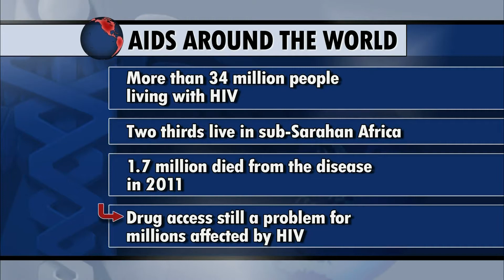Infection Rates Down & Optimism High Before AIDS Conference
Some 25,000 scientists, political leaders, and advocates are expected to gather in Washington, D.C., next week for the world's largest AIDS meeting. Gwen Ifill talks with UNAIDS' Michel Sidibe about the successes and continuing challenges to treat and prevent HIV and AIDS.